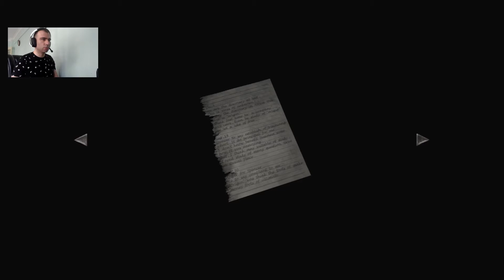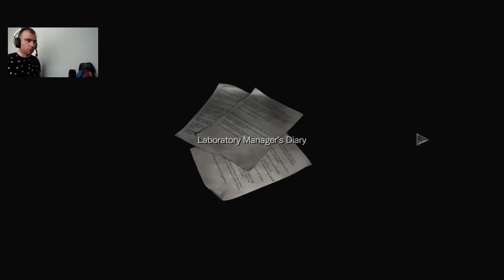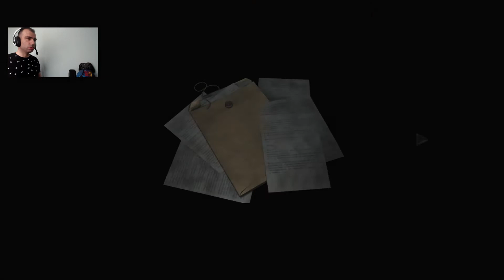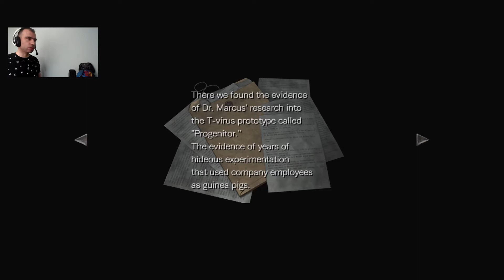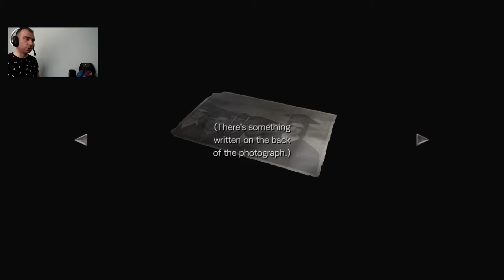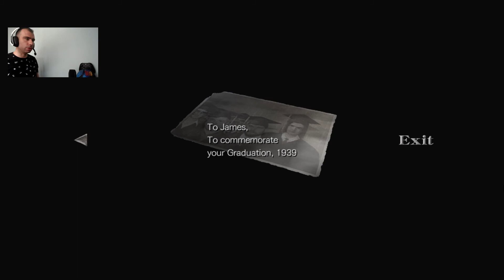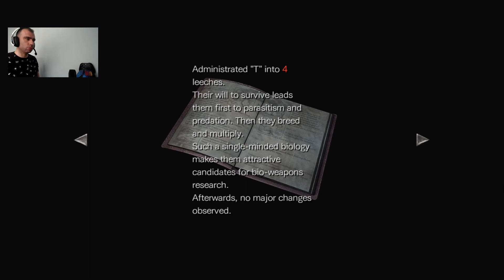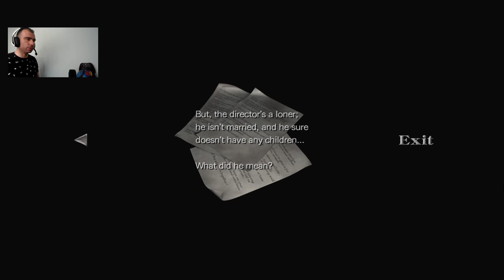Resident Evil 0 Zero Bölüm 8 | 1 Saatlik Muhteşem Bölüm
Merhaba Ben Oktay Yılmaz ,YouTube Türkiye oyun videoları, burada. YouTube da sizlerin de desteği sayesinde büyük bir aile olmamızı hedefliyorum. Her gün yeni video yüklüyorum. . Kanalımda ​​ Residentevil0​ Residentevilzero​ Gameroktay challenge​ komedi​ şaka​ şarkı​ vlog​ montaj reaksiyon​ tepki​ ve benzeri bir sürü video paylaşıyorum.

Oyunun konusu
Resident Evil 0, tüm Resident Evil serisinin tetikleyici hikâyesi olan Konak Olayı’nın ardındaki gerçekleri ortaya çıkarıyor. Yeniden düzenlenmiş olan bu versiyon orijinalin hikâye ve oyun biçimini aynen koruyup göz alıcı HD grafiklerle,5.1 kanal surround ses sistemiyle, seçeneğe bağlı modernize edilmiş kontrollerle ve geniş ekran TV uyumluluğuyla süslüyor. Kötülüğün kökenlerinde gizli olan korkunç sırları keşfetmeye hazır ol.

Videoyu Beğendiyseniz ;